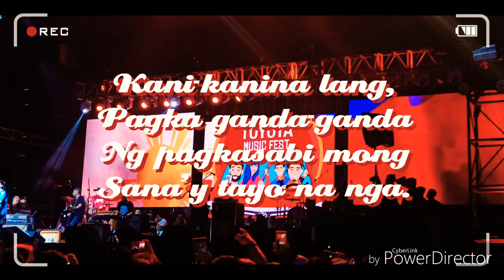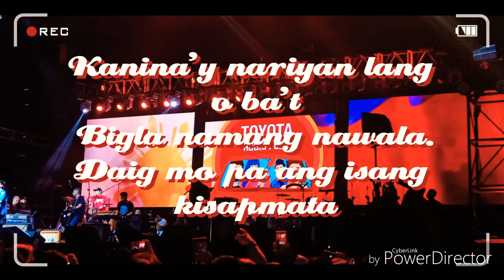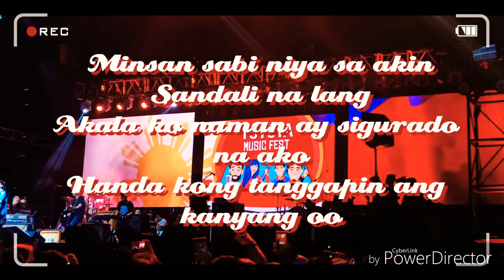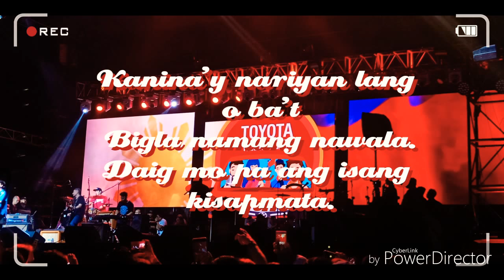KISAPMATA/ 'DI BALE NALANG MASHUP - Rivermaya | Toyota Music Fest 2018